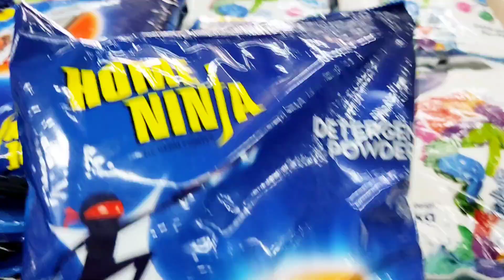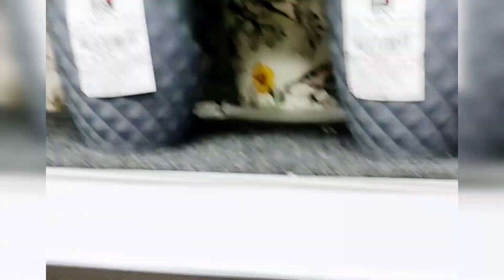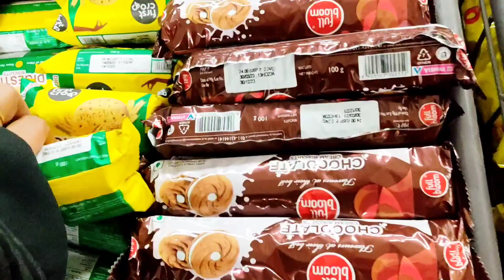mausam ho gya shandar/ shopping me maza agya /vishal_mega_mart /kannauj vlog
mausam ho gya shandar | shopping me maza agya
Vishal
Kannauj vlog
shopping mall